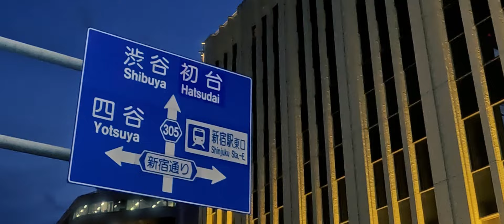しぶや (Shibuya) | RoseQ feat. Chikeraz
RoseQ - Shibuya (Official Music Video) feat. Chikeraz

Produced by RoseQ, Chikeraz
Production Assistance by Slow Caires
Recording by Slow Caires at  @BigDealMusicPT
Mixed and Master by Slow Caires at  @BigDealMusicPT

Directed and Produced by Chikeraz
Filmed by Chikeraz, RoseQ
Edited by Chikeraz

RoseQ/Big Deal Music
Released on: 8 Apr 2024